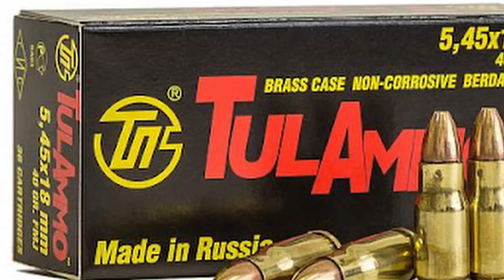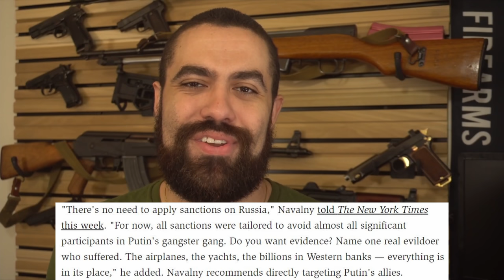NOW: The Russian Ammo Ban - How a Nonsense Cold War Law Was Twisted Into Anti-Gun Opportunism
Oh God, the CBW Act of 1991. Isn't that a kick in the chems? We're going to talk about what's going on with the Russian ammo ban, how it is likely to affect us, and more.

Join Fuddbusters host @MattLaAtLaw as we discuss the ins and outs of this interesting facet of gun law.

We're here to separate myth from reality and help you get the facts straight, and maybe complain about fudds a little bit while we're at it.

The Truth About Gun Control
How to Become a Federal Criminal
3D printer